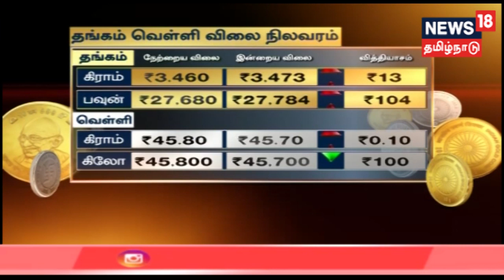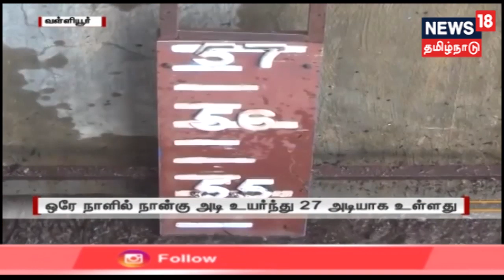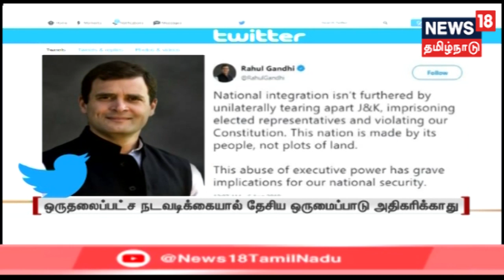Tamil News Bulletin | இன்றைய முக்கிய செய்திகள் | News18 Tamilnadu Live | 06.08.2019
Tamil News Bulletin | இன்றைய முக்கிய செய்திகள்
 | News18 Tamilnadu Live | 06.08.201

August 2019